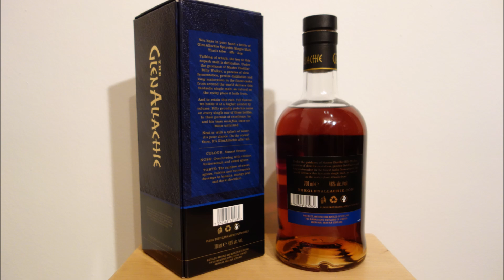Glenallachie 15 (2019) - Speyside Single Malt (Whisky Verkostung Nr.492)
Oloroso & PX Sherry Hogsheads & Puncheons. 46%